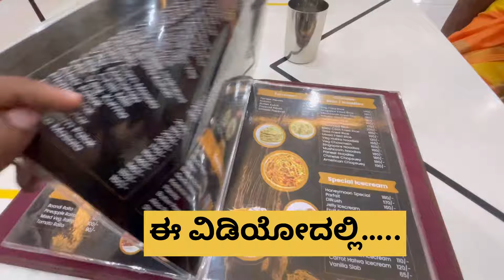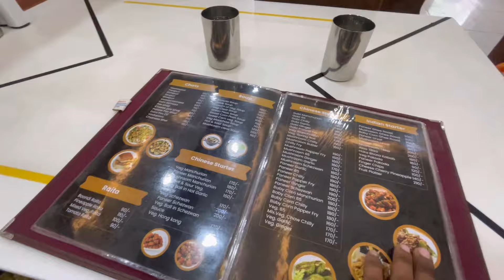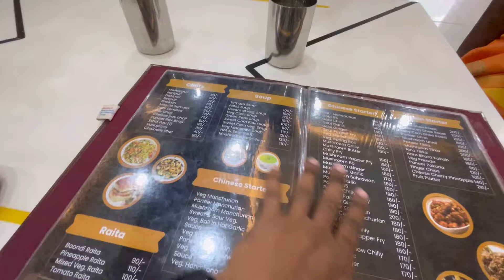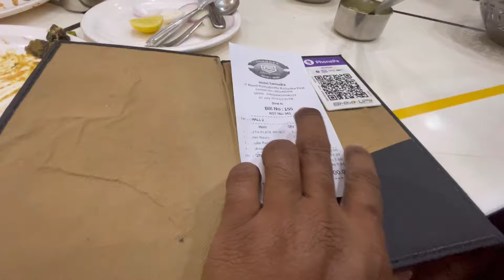Mangaluru ಹೋದ್ವಿ | Hotel Samudra Kalladka 🍔 | Best Food And Price | Panambur Beach ⛵️ಮರ್ಲು | kannada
KANNADA VLOG 😍

In this video we explored new hotel on national highway (mangluru to Bengaluru) most affordable price and good service and also good parking places for vehicles.
Then we visited the famous panambur beach and we tried some food and we enjoyed cool climate .. I think Rainey season is best to visit beaches✌️